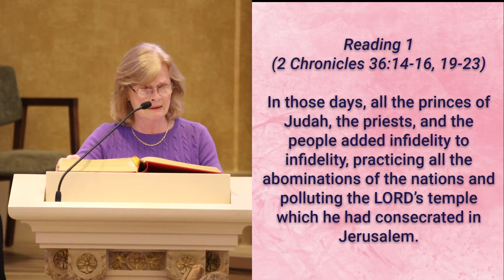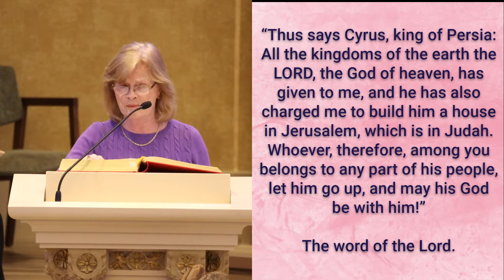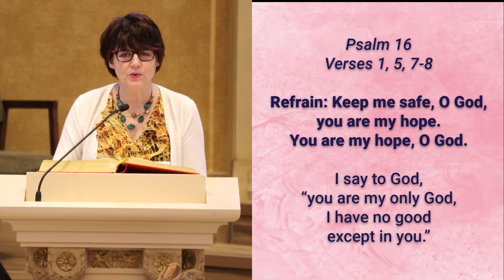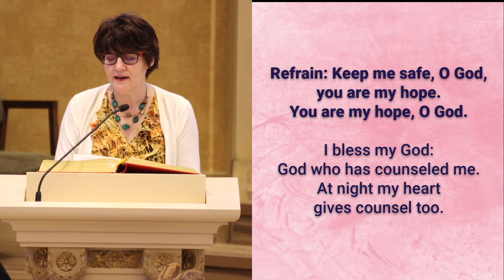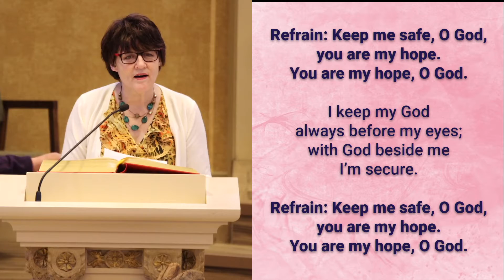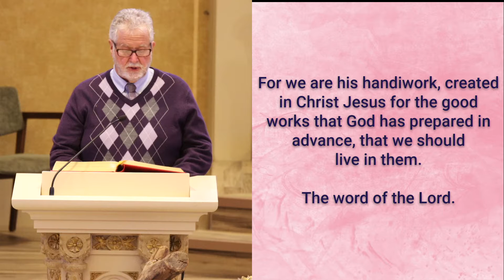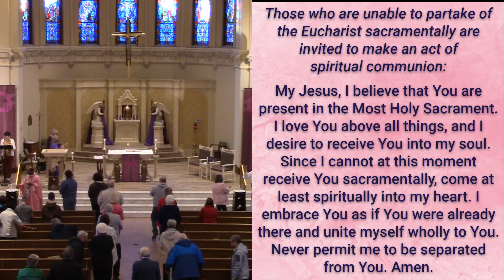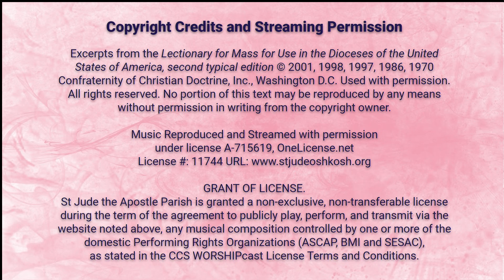Fourth Sunday of Lent (Laetare Sunday), 3/13/21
Join us on Facebook Live for Mass each Saturday at 4:30 pm! All Masses will be uploaded here to our Youtube Channel in HD after being livestreamed on Facebook.

Visit us on Facebook or our website to keep up with what’s going on in our parish community, and for online prayer videos and our weekly bulletin:

St. Jude the Apostle, pray for us!